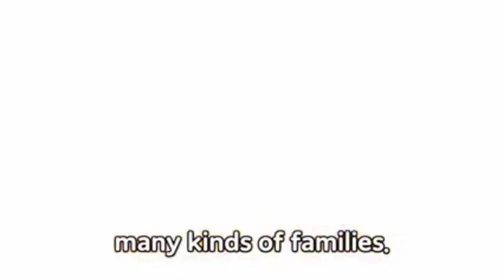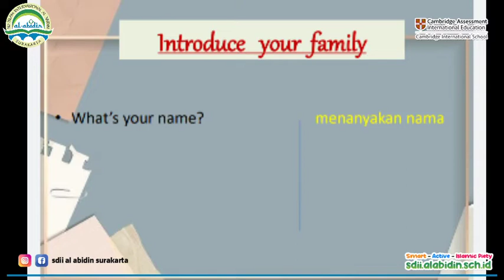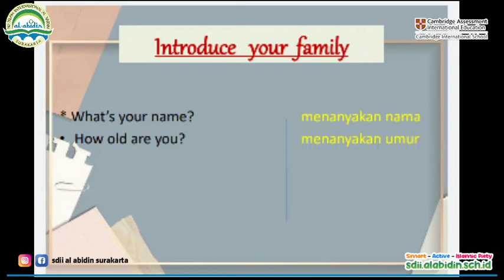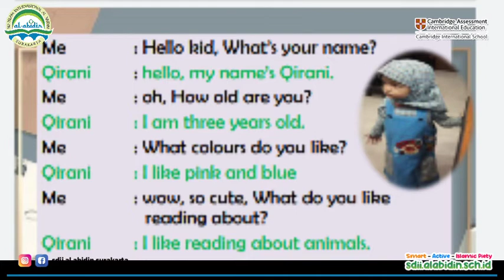English Cambridge - Level 2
Introducing your family